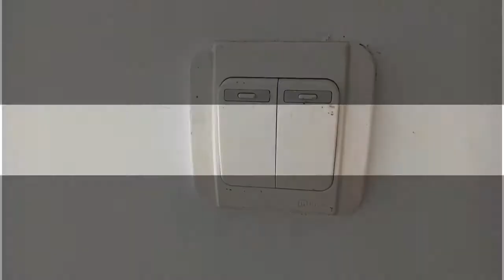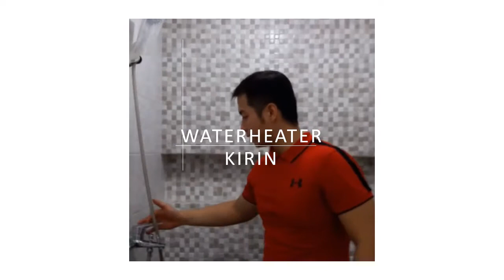Properti Di Bandung Selatan | Kopo Mas Regency Blok J5A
Properti Di Bandung Selatan, Properti Kopo Mas, Properti Exclusive, Properti Murah,

Apakah Anda Sedang Mencari Sebuah Hunian Exclusive dengan investasi yang menjanjikan, Lokasi yang nyaman, dan Tanpa harus pusing menyiapkan ini itu untuk tinggal?

Jika ya, Silahkan tonton video ini. Ini adalah satu bagian ruangan dari kopo Mas regency Blok J5A.

Tertarik untuk mengetahui lebih lanjut?
Silahkan Hubungi kami di :

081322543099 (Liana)